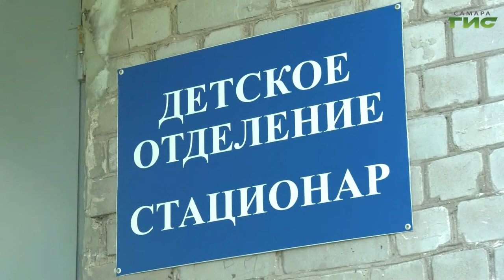"Мужская болезнь" / "Звоните доктору" от 28.07.2022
Это заболевание предпочитает горожан. В большей степени  мужчин. Оно связано с психикой и с питанием. О язвенной болезни поговорим с главным внештатным терапевтом региона Олегом Фатенковым. Смотрите программу "Звоните доктору".